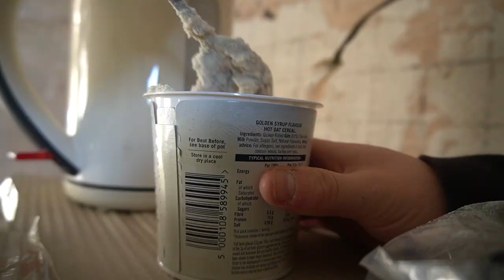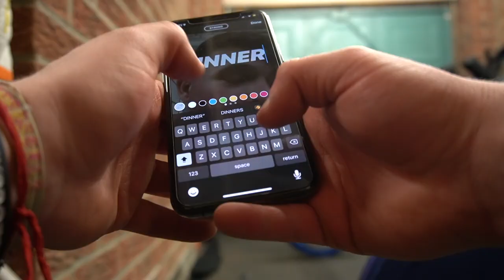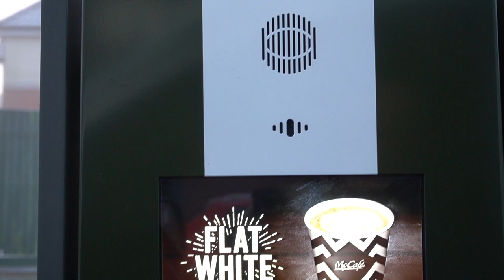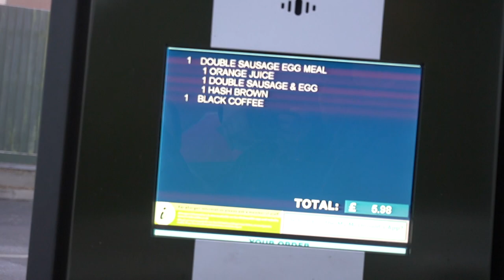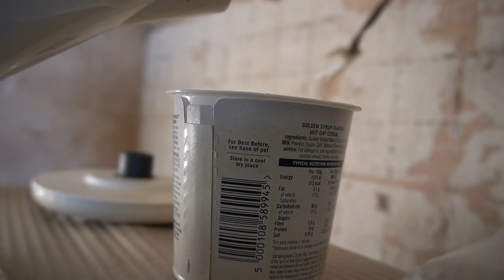MY INSTAGRAM FOLLOWERS CONTROL MY LIFE...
INSTAGRAM FOLLOWERS CONTROL MY DAY FOR 24 HOURS CHALLENGE, Where you decide what I eat and what I do for an an entire day!